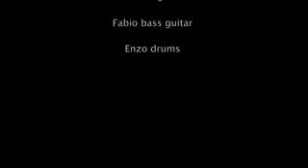Open car - Bus Tardi - Porcupine Tree cover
Sala prove 2008.